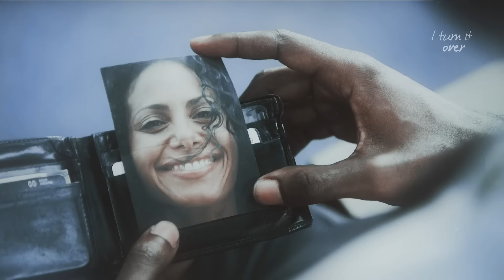multicouples [hurts like hell]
so i tried, i swear. i hope it's normal at least

fandom: containment
pairings: Jake & Katie (Jatie); Jana & Lex (Jalex); Xander & Teresa (Xanresa)
song: hurts like hell